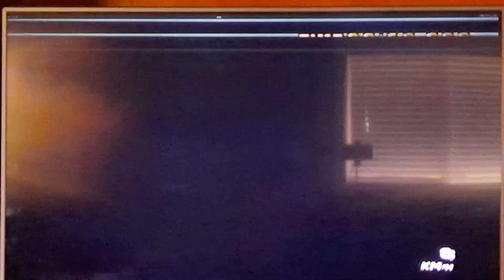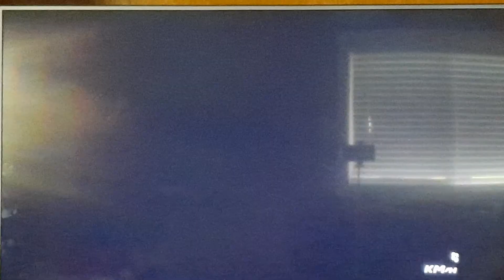MKWii ctgp item rain 🌧! part 1.2: 5-28-2021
MKWii CTGP item rain 🌧!
Like and sub and share!